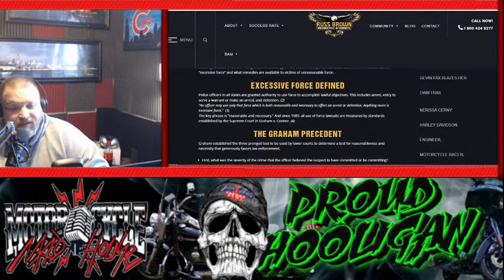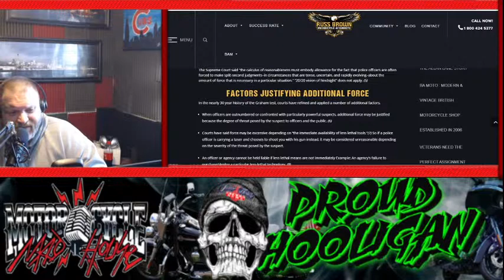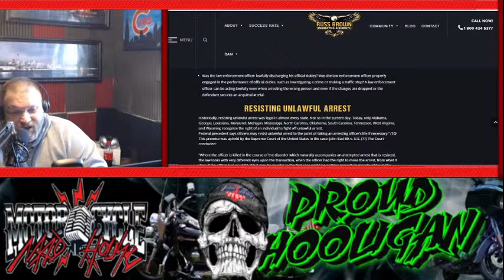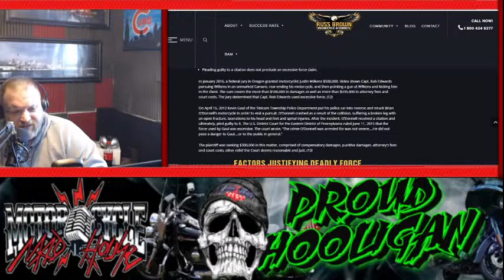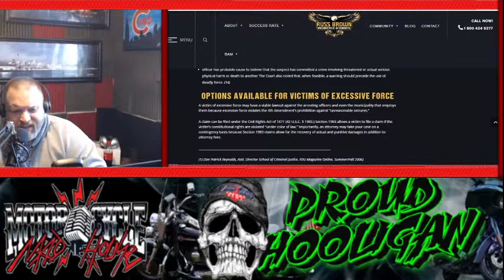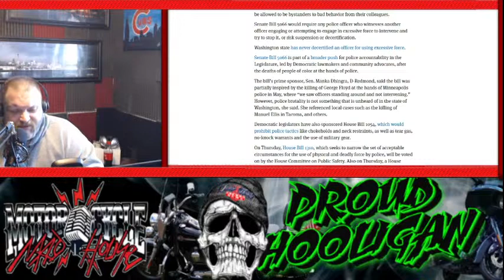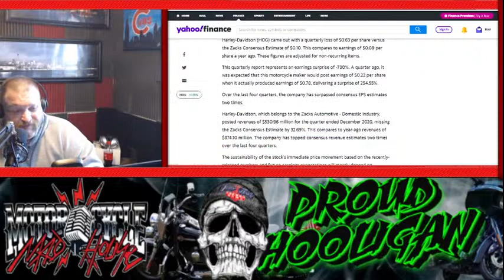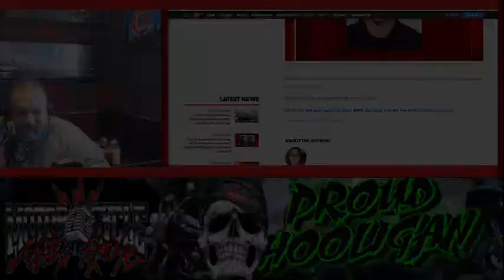Law Enforcement EXCESSIVE FORCE against motorcycle clubs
Law Enforcement EXCESSIVE FORCE AND MOTORCYCLISTS
by "Double D." for Russ Brown Motorcycle Attorneys
“Without a doubt, the most controversial issue in American policing is the use of force by police officers. On too many occasions, we have seen newspaper headlines reporting that an individual has been brutalized or, worse yet, killed by the police. The consequences of excessive and deadly force have been severe, affecting both police organizations and the communities they serve.” (1)
Like other targeted communities, use of force issues are prevalent during many incidents involving members of motorcycle clubs or others fitting the biker stereotype. As a biker, it is important to understand how the courts define “excessive force” and what remedies are available to victims of unreasonable force.
Motorcycle Madhouse Morning Mayhem- Every Mon-Fri 8am - Listen to the #1 Biker Podcast on the net
Get your copy of the best selling biker book of the year: New Age of Biking and Brotherhood Paperback by James "Hollywood"Macecari
Motorcycle Club Riding Club Education

Address (Fan Mail):       Insane Throttle Publications

Translated titles:
Aplicación de la ley FUERZA EXCESIVA contra los clubes de motociclistas

Strafverfolgung EXZESSIVE KRAFT gegen Motorradclubs

Application de la loi FORCE EXCESSIVE contre les clubs de motards